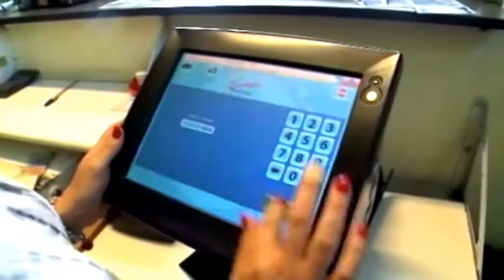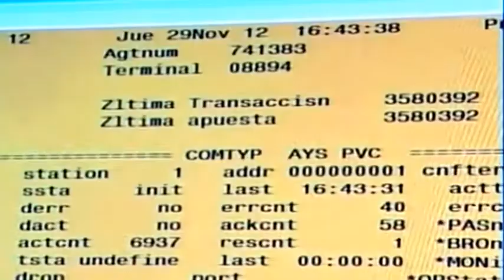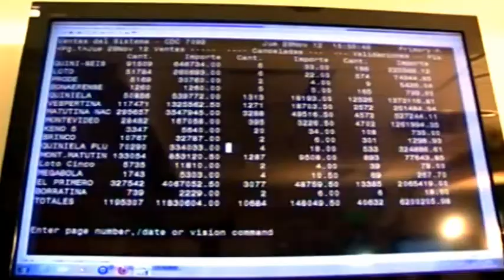Daniels Scioli - La Provincia retoma el control del juego on line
Dimos inicio al proceso de estatización del control del Sistema de Captación de Apuestas de Juego on-line, al inaugurar el Centro de Monitoreo de Datos que a partir del 1º de diciembre será operado por Provincia Pagos.